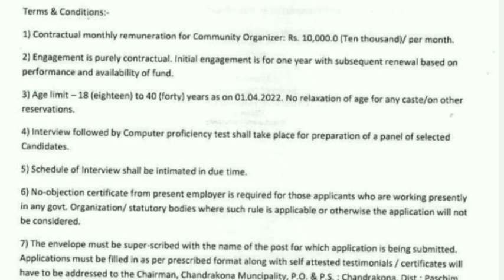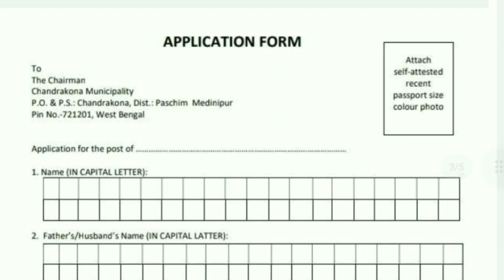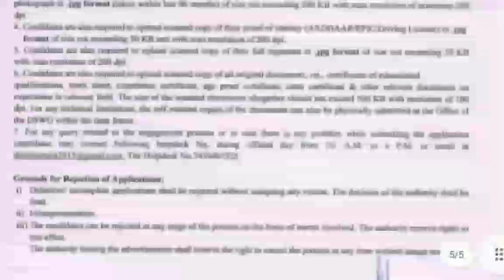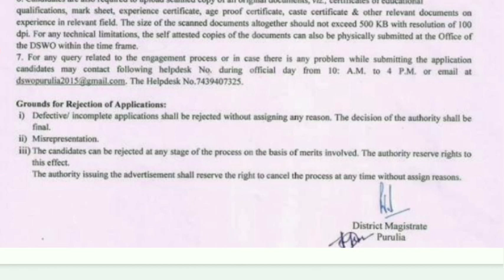Wb Municipality Recruitment 2022। Wb One Stop Centre Recruitment 2022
Hi Everyone

                         🙏Your Queries🙏

paschim medinipur district jobs 2022
New job vacancy 2022 wb
Wb municipality community organizer recruitment 2022
West bengal 12th pass job 2022
12th pass job
west bengal government job vacancy 2022
Chandrakona Municipality Group C Vacency 2022
chandrakona municipality vacency 2022
chandrakona municipality recruitment 2022
chandrakona municipality 12th pass job
purulia district jobs 2022
one stop centre recruitment 2022
wb graduate pass job 2022